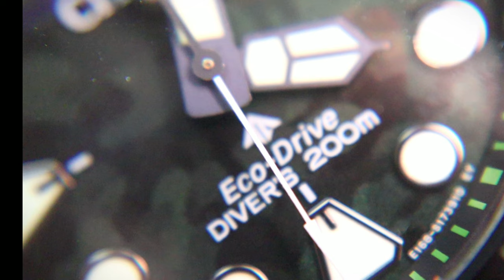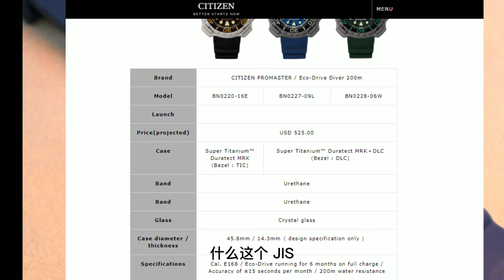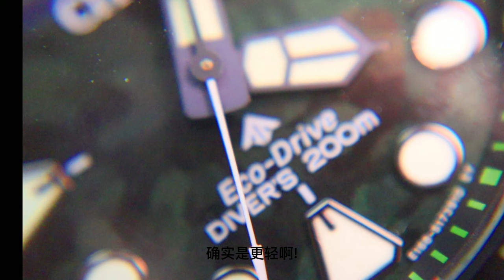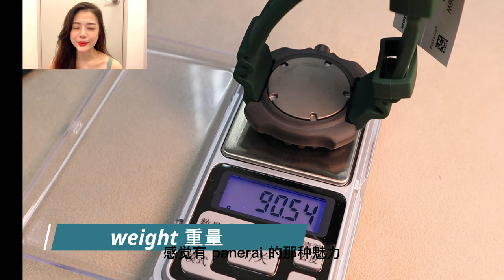2021星辰Citizen promaster 200m"爆龟"向辉煌历史致敬复刻表款 亲民价位| JIS防磁规格 ISO 6425认证专业潜水规格| BN0220,BN0227,BN0228